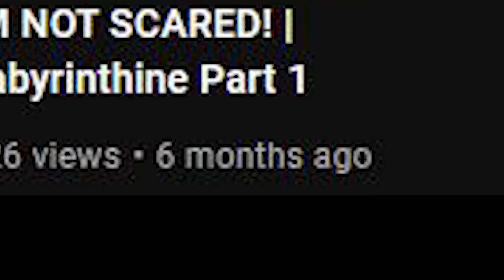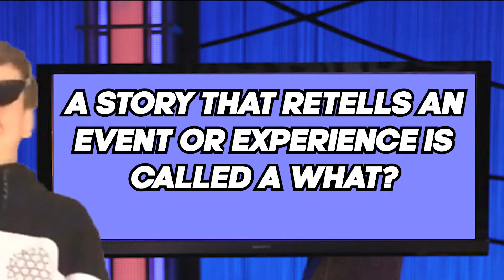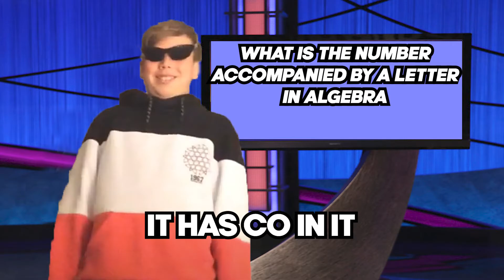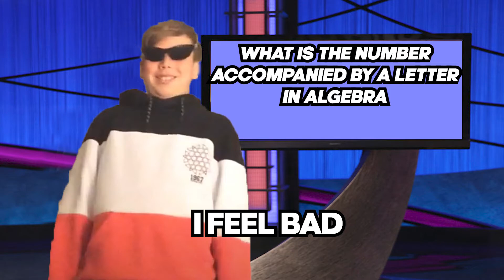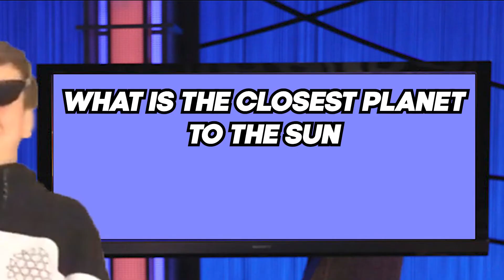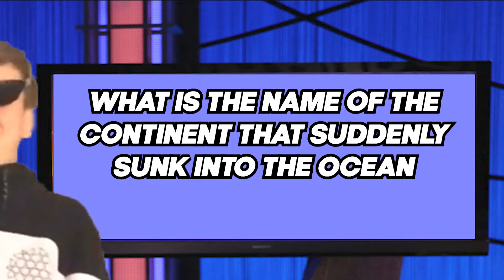Discord's Smarter Than a 5th Grader (IDIOT EDITION)